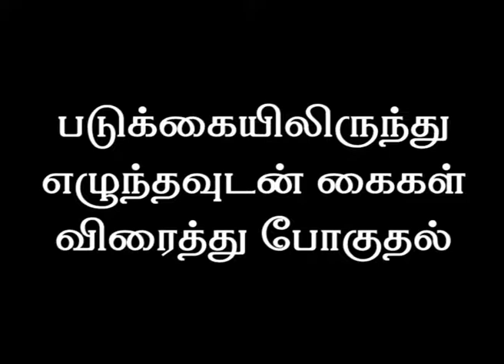கொத்தவரங்காய் | பொரியல் | குழம்பு | கூட்டு | வத்தல் | ஜுஸ் | ரெசிபி | கிரேவி | பயன்கள்